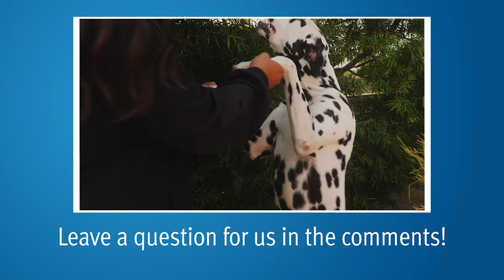Relapsed Prostate Cancer: Treatments, Side Effects, & Imaging | Mark Scholz, MD | PCRI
PCRI's Alex asks medical oncologist Mark Scholz, MD, all about relapsed prostate cancer—which treatments are available? When to initiate hormone therapy? Should a patient seek out a center of excellence for a PSMA PET scan and should a patient seek one out if they have an undetectable PSA? Dr. Scholz answers these questions and more.

0:09 Which treatments are available for patients in the salvage setting? (Salvage setting meaning after initial therapy that was intended to cure the disease.)

2:00 Which side effects are most notable in the treatment of relapsed disease?

3:50 How much of a risk is there in delaying the initiation of hormone therapy in the event of a relapse? How long is too long to wait?

5:35 Should a patient get PSMA PET scans every year even if they have undetectable PSAs?

7:20 You have said that patients doing a multiparametric MRI should seek out a center of excellence. Do you believe that patients should do the same for PSMA PET scans?